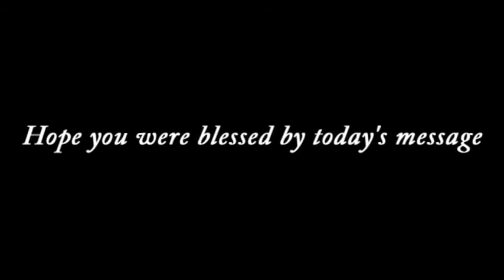LOVE YOUR ENEMIES - Ps Paul Silway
1) Religion teaches to hate those who do not believe what you believe and that is why so many ignorant people persecute and kill Christians and destroy churches though they are majority. They still have insecurity and fear.

2) If Religion or their god teaches to kill then anyone will obey since God is the highest authority. So some religious leaders have instigated the ignorant to kill of believe differently.

3) But let's look in the Bible what Jesus says:  But I (Jesus) say unto you, LOVE YOUR ENEMIES, bless them that curse you, do good to them that hate you, and pray for them which despitefully use you, and persecute you (Matthew 5:44).

3) Christians will never hate or kill and destroy any religious places or force anyone. Though this is a lie that has been going on so that more Christians are persecuted and murderered.

4) Jesus is the ONLY person who came from Heaven while all others re from the earth. Now Jesus knows what God and Heaven is like so He tells us to love our enemies. Jesus Himself loved His enemies. He even forgave those who hated him, hurt him, persecuted Him, nailed Him put the crown of thorns on his head and mocked Him they put a spear in his side and killed Him BUT BEFORE HE DIED (rather gave away His spirit0) He FORAVE THEM.

5) That is True God quality. Hate is Satan's quality the false god of this world. Christians are the only people who know who is their enemy.

6)   We are not fighting human beings but our warfare is real and this is against Satan and demons who appear as false gods and deceive and have deceived many. Many do not now that Satan who was banished from heaven is masquerading as false god taking people's worship.

 7) Perhaps there are certain people who have declared themselves to be your enemies. You don’t have to worry about such people. The Bible says, “When the wicked, even mine enemies and my foes, came upon me to eat up my flesh, they stumbled and fell” (Psalm 27:2 ). It doesn’t say, “Pray that they should stumble and fall.” No! The fact that they declared themselves your “enemies” and decided to come against you is what guarantees their stumbling and falling.

8) Remember death is sure and certain whether you are rich or poor or even in authority. No one can defeat death accept Jesus who defeated death, hell  grave.

9) When death comes it doesn't send an email it just comes and takes you. If you have been a murderer or instigated in murdering someone, you have no place in heaven accept the confines of hell forever.

10) God is not happy with those who murder because every human being is created in the image of God. People are worried about animals being killed and they kill humans for the sake of animals. How foolish.

11) Those who have died have never come back; they are either in heaven or hell; not even in the grave. Their judgment is set forever and no earthly person can bribe God to take them to heaven. This is all man made traditions. There are just two eternal destination awaiting every person born on this earth - Heaven and Hell. If you miss heaven you will NEVER miss hell.

Be a PARTAKER OF THE BLESSING by sharing with your friends and family
You can use the following until we can physically give in the church :

1. Google Pay Number - 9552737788
2. Bank Transfer -

AXIS BANK
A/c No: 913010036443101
IFSC Code: UTIB0001435
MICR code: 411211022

JILC Admin.